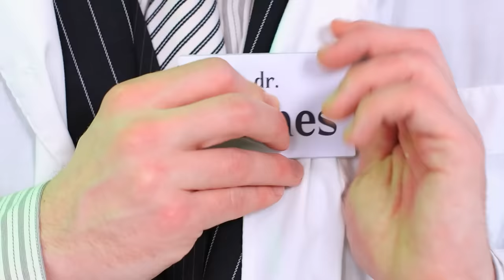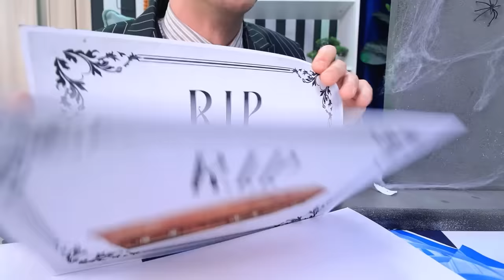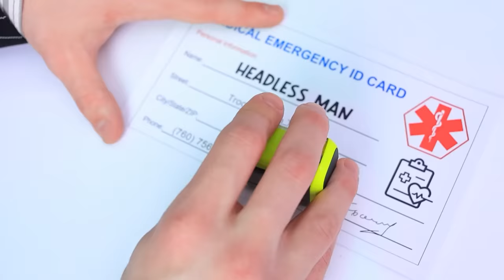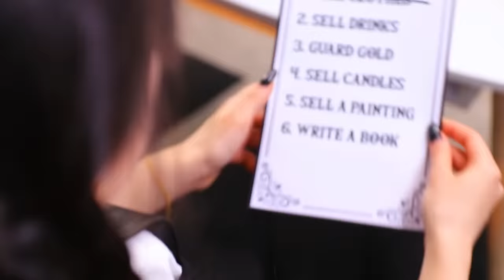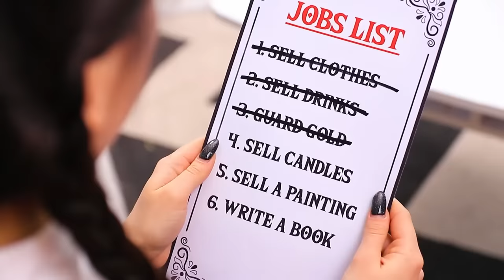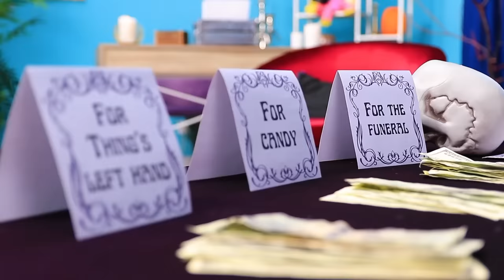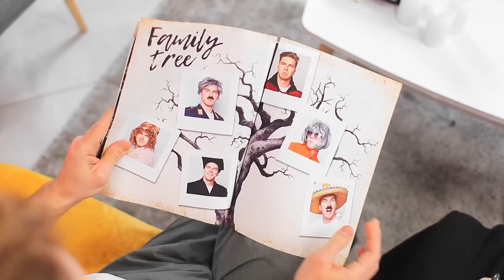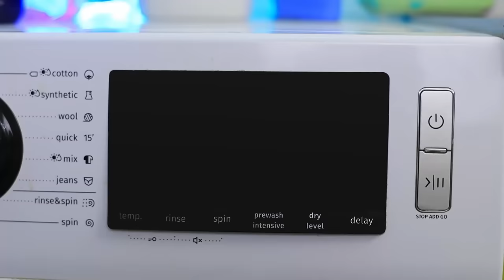L’Hôpital Mercredi Addams!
L'hôpital de la famille Addams ouvre ses portes ! Voyez aujourd’hui'hui qui visitera l'endroit le plus insolite pour les héros de jeux vidéo.